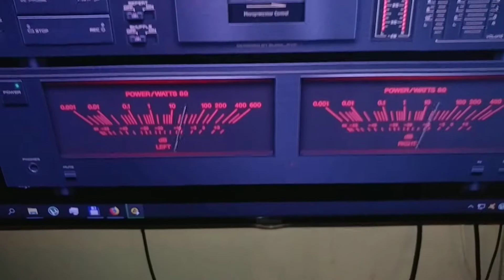Nakamichi RX-202 deck & Q-tec mixer & Aimp player